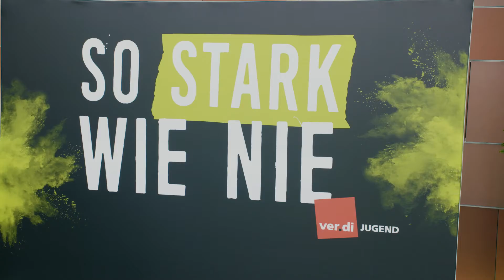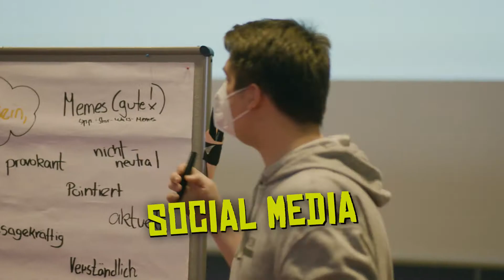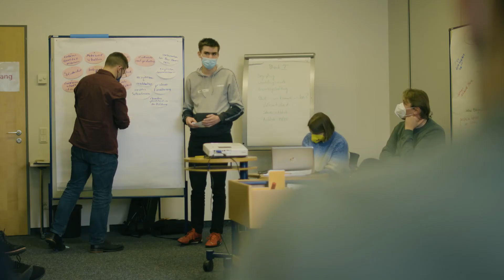ver.di Jugend Aktiventreffen 2022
Du warst beim diesjährigen Aktiventreffen nicht dabei? In unserem Video findest du die schönsten Momente von unserem diesjährigen ver.di Jugend Aktiventreffen mit rund 130 Personen!